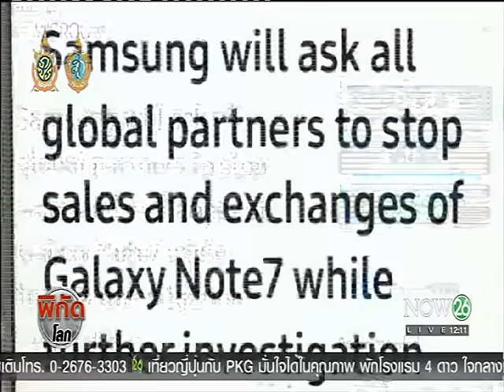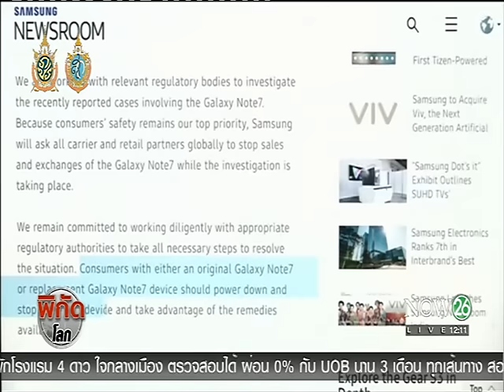"สหรัฐ-เกาหลีใต้" เตือนผู้โดยสารเครื่องบินงดใช้-ชาร์จโน้ต 7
พิกัดโลก ช่วงเที่ยง : ผลพวง "โน้ต 7" ไหม้ "สหรัฐ-เกาหลีใต้" เตือนผู้โดยสารเครื่องบินงดใช้-ชาร์จ "NOW26" 11-10-59